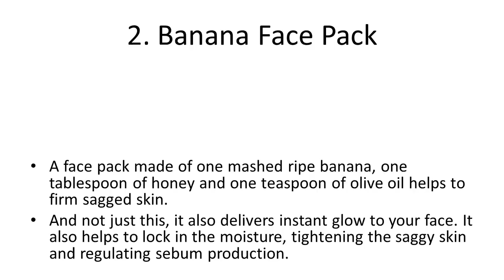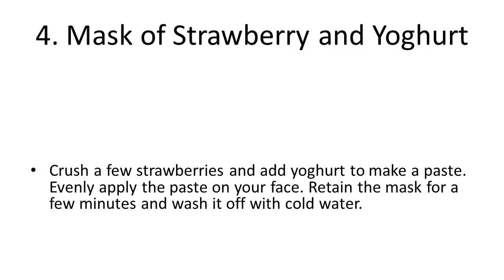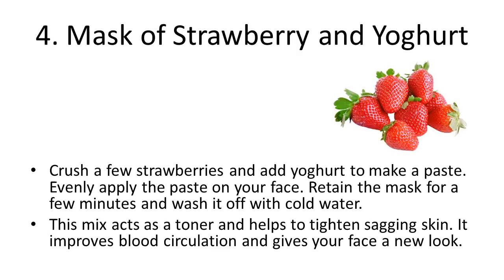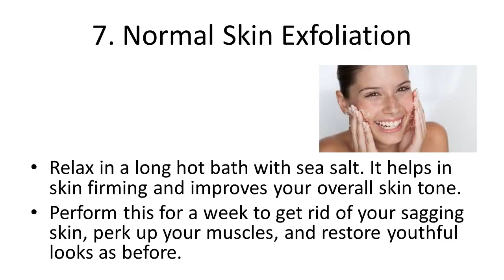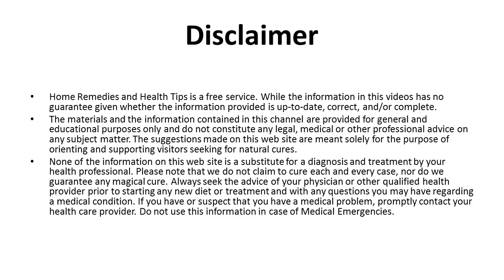7 Natural Ways To Tighten The Saggy Skin On Face Natural Way to Firm Sagging S